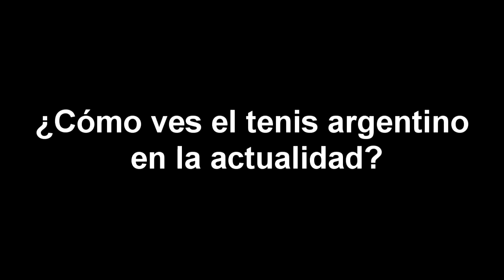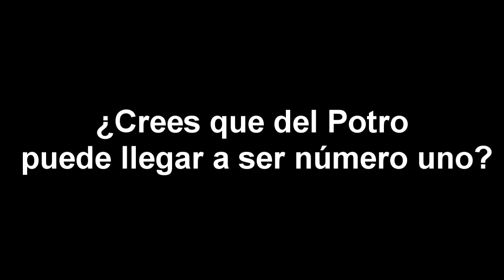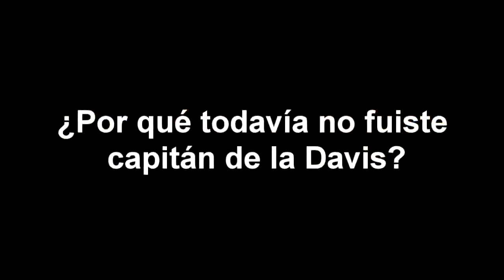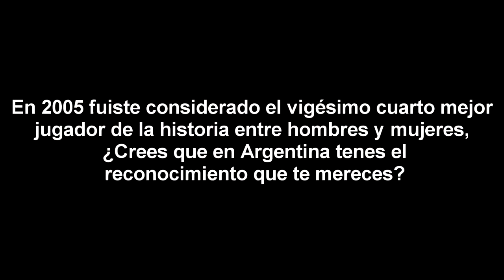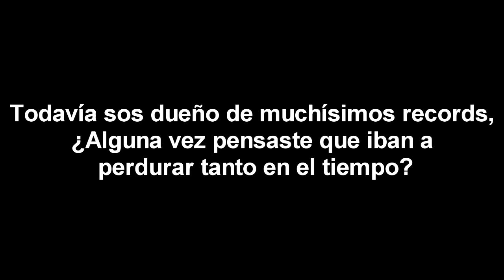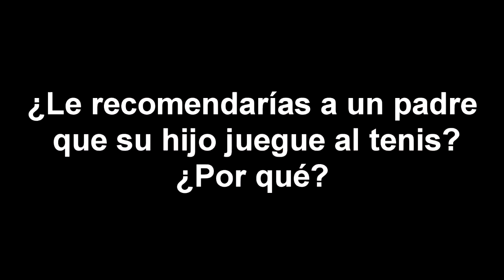Guillermo Vilas sin cassette (Parte 3 de 3)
Tercera y última parte de una extensa entrevista que le realizó Guido Vilas (@DeuceTenis) al mejor tenista latinoamericano de la historia en el ex "Vilas Club" el 25 de julio de 2012.

En este último video, Vilas cuenta por qué cree que todavía no fue capitán de Copa Davis, comenta cómo es su relación con la Asociación Argentina de tenis, desarrolla su influencia tenística sobre Rafael Nadal y su historia con Ion Tiriac.

0:00 ¿Cómo ves el tenis argentino en la actualidad?
1:18 ¿Crees que del Potro puede llegar a ser número uno?
1:45 ¿Con qué jugadores argentinos tenes buena relación actualmente?
2:14 ¿Por qué todavía no fuiste capitán de la Davis?
2:36 ¿Crees que hay algún tipo de bronca de parte de la AAT por popularizar el tenis?
5:09 En 2005 fuiste considerado el vigésimo cuarto mejor jugador de la historia entre hombres y mujeres, ¿Crees que en Argentina tenes el reconocimiento que te mereces?
5:37 ¿Crees que tu carrera influyó para que salgan muchos jugadores argentinos?
6:33 Todavía sos dueño de muchísimos records, ¿Alguna vez pensaste que iban a perdurar tanto en el tiempo?
6:53 ¿Cuál es tu torneo preferido y cuál es el título que más disfrutaste?
7:24 ¿En qué año comenzaste a entrenar con Ion Tiriac y en que mejoró tu juego el rumano?
9:02 ¿Le recomendarías a un padre que su hijo juegue al tenis? ¿Por qué?